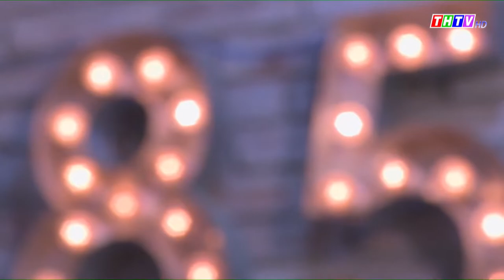THTV | CHUNG KẾT THANH NIÊN CÙNG BOLERO 2019 - HUỲNH NGỌC YẾN ANH